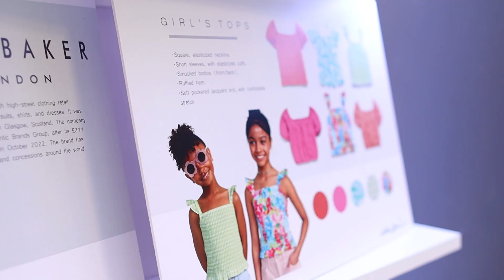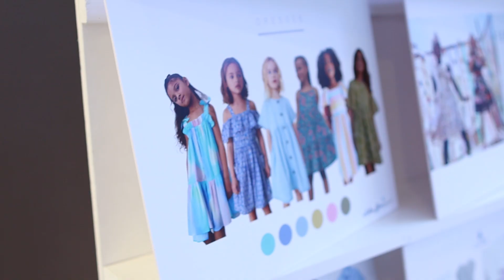Fashion Forward: Kidswear Road Show 2024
In this exciting showcase, we highlight our latest collection of high-quality, stylish, and comfortable kidswear. Our designs blend fun with functionality, ensuring that every piece is perfect for the little ones. Watch as we take you through our vibrant collection, share insights from our talented designers, and celebrate the creativity and craftsmanship that goes into every garment.

See why Aitken Spence Apparel is a trusted name in kidswear fashion.